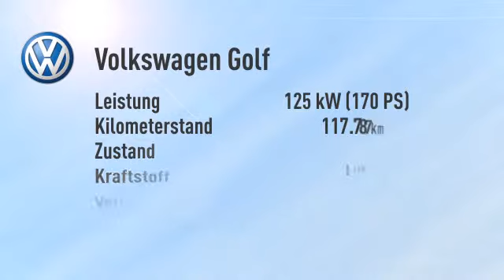Volkswagen Golf Golf VI 2,0 TDI GTD Alu 18 Zoll Navi Plus GSD